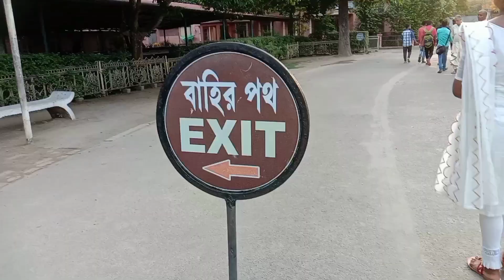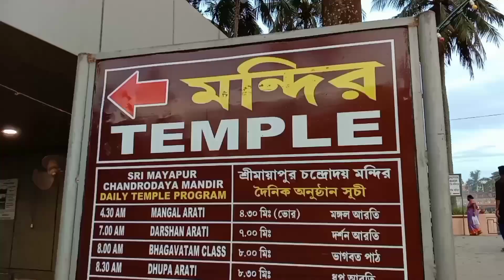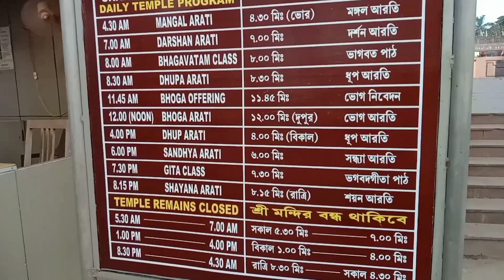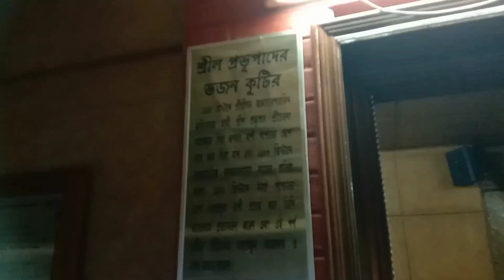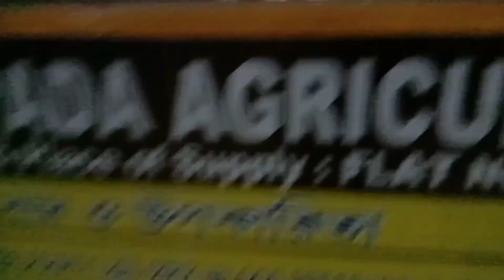প্রথমবার Mayapur Iskon মন্দিরে 50 টাকায় পেট পুরে buffet এ মহাপ্রসাদ খেলাম।iskon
We visited Mayapur and Nabadwip during the first week of June, 2022. We stayed at Gada Bhavan gadabhavan inside Mayapur Iskcon campus.
If you are travelling by road, avoid Barasat - Ranaghat - Krishnanagar route as often that faces critical jam.
In this video you will get clear idea of Mayapur Iskcon campus, Chandradaya temple, Gada Bhavan room, Gada Bhavan Prasad, Govindas Restaurant, Goshala, ferry ghat, Jalangi river and some other places. Detail review of Mayapur Iskcon Gada Bhavan Room and Govindas Restaurant Dinner available in the video.
Please note:
 1. Iskcon does not allow single person to stay in any of their bhavans.
 2. Smoking, drinking alcohol or any intoxicating drugs including tea and coffee are strictly prohibited inside the campus.
3. You can find toto inside the Iskcon campus with fixed rate chart, only 4 persons are allowed in a toto.
4. You can park your vehicle in parking ground inside of Iskcon campus which is just in front of Gada Bhavan for INR 100 for every 24 hrs.
5. Iskcon temple remain closed 12:00 noon to 4:00 PM.
6. You need to get coupon within 11:00 AM in the morning for Prasadam at Gada Bhavan. Prasadam distribution starts 1:00 PM at the hall that is at the ground floor of Gada Bhavan.
7. There are many places inside the Iskcon campus apart from Chandradaya Temple, specially I will recommend Goshala. You can purchase pure Ghee from the outlet or try Dahi, Lassi or Kheer available in the outlet.
8. For breakfast, lunch or dinner the best and only option inside the campus is Govindas restaurant.